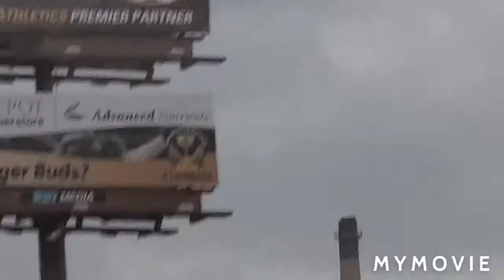This tower's dual strobe is from ITL?!